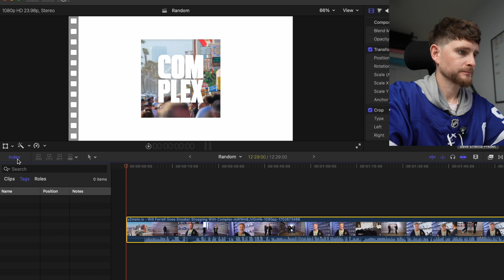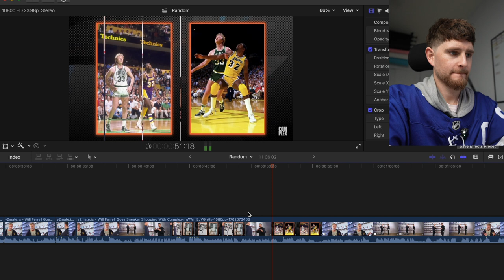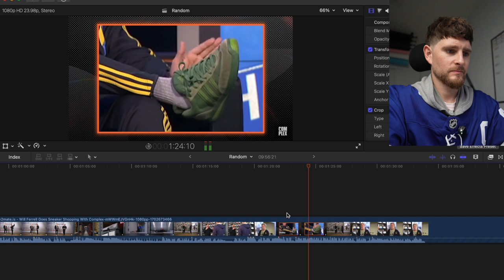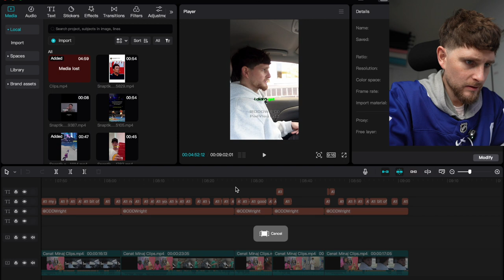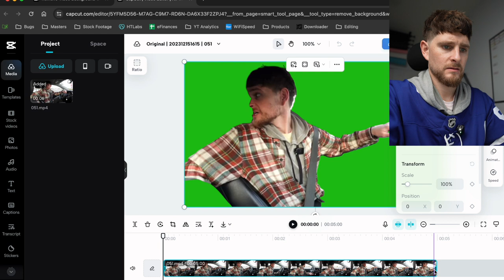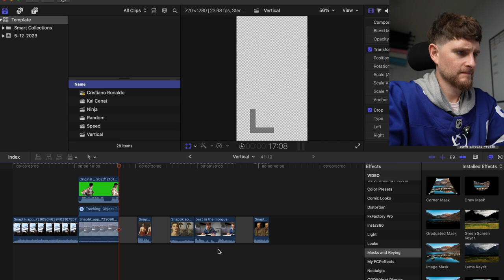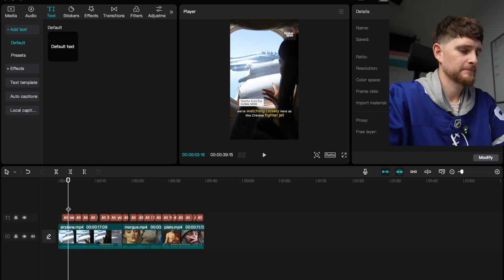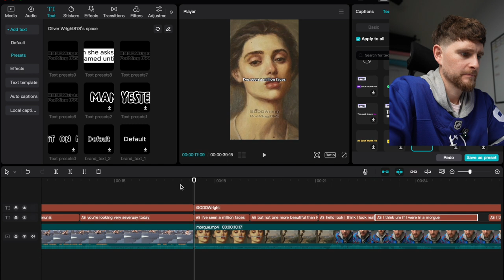Plan PodVlog 058 - making clips is annoying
For the large part, I showed you how I make clips to go across other social medias as my marketing plan for this channel. Some ups and downs but hopefully you enjoyed the process. I also watched Casey Neistat's podcast on The Diary of a CEO, which I both found entertaining and eye opening. Hopefully I explain that better in the video. Here's a link to that podcast